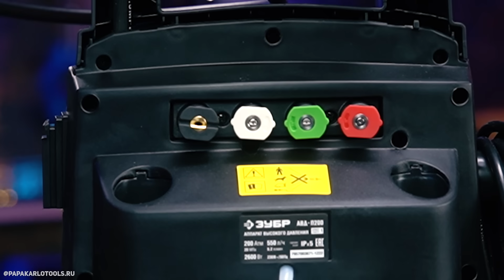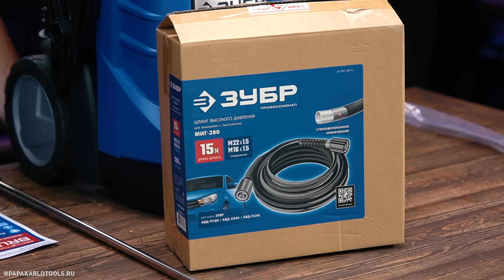Мойка высокого давления с кучей аксессуаров | Почти как KARCHER, но дешевле!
Мойка высокого давления, 200 Атм, 2600 Вт Зубр АВД-П200